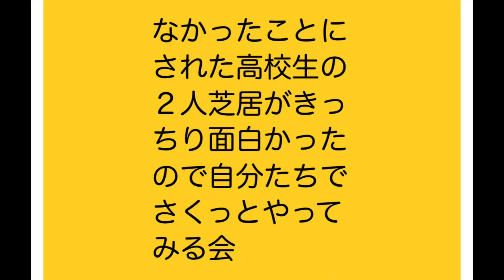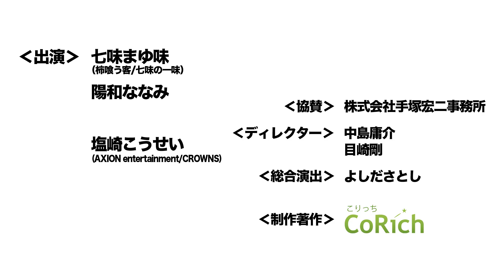【劇トクッ！】塩崎こうせい登場！②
『劇トクッ！』は毎回、今の演劇界を担う大注目の演劇人にお越し頂き、様々なトークを繰り広げる舞台芸術トークバラエティです。
月曜から金曜、白熱のトークを分割して毎日お届けします！
今週のゲストは、AXION entertainment所属/CROWNS主宰、俳優の、塩崎こうせいさん。2001年に俳優活動をスタートし、これまでに約130 本の舞台作品に出演。俳優・主宰・振付・演出、さまざまな視点から演劇を語って頂きました！

00:08 AXION entertainment
06:07 若い演劇人は可哀想
07:16 コロナで変わる演劇界
09:09 魅力的な俳優は？
11:54 CM（公演 PR動画）

【MC】七味まゆ味/陽和ななみ
【ゲスト】塩崎こうせい